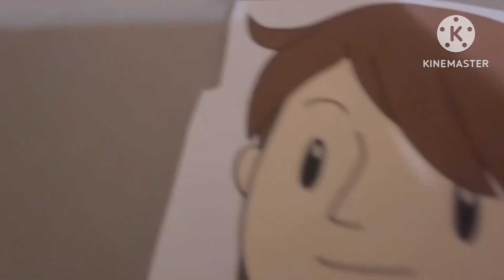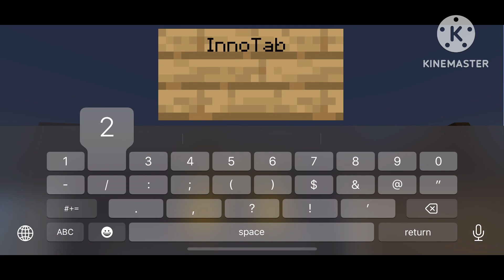A Female Builds A VTech InnoTab2S Building in Minecraft Server